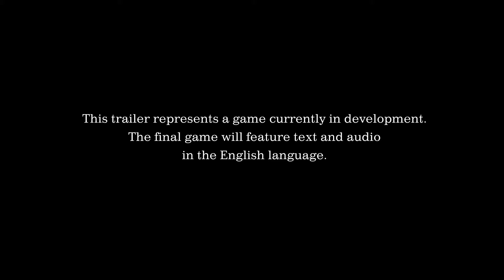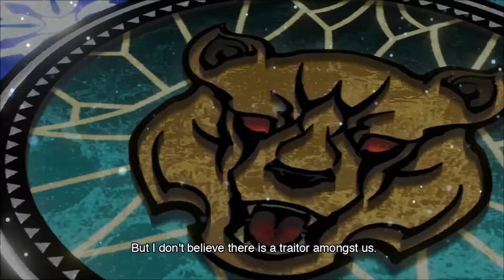Kingdom Hearts 2.8 Final Chapter Prologue & Kingdom Hearts III Jump Festa 2016 English Sub HD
if any of you guys find any more videos for Kingdom Hearts stuff please post a link in the description so I can upload them here so they don't get lost